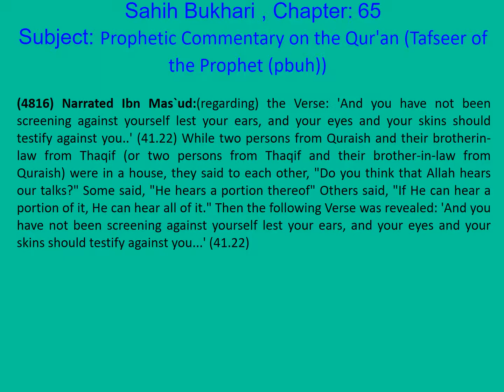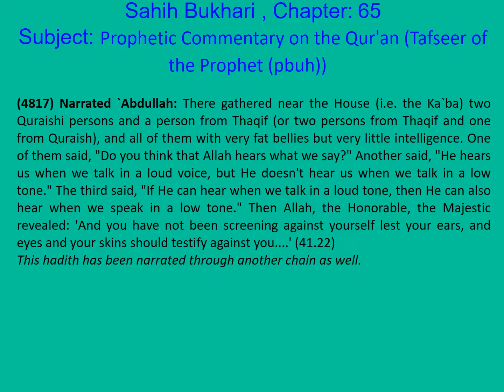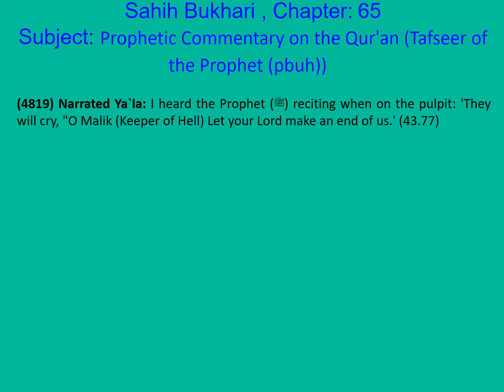0964 Bukhari English Ch 65 Prophetic Commentary on the Qur'an Part 69 of 100 Hadith 4816-4820